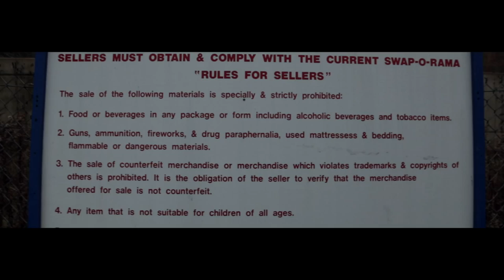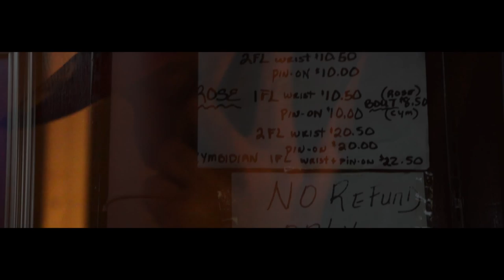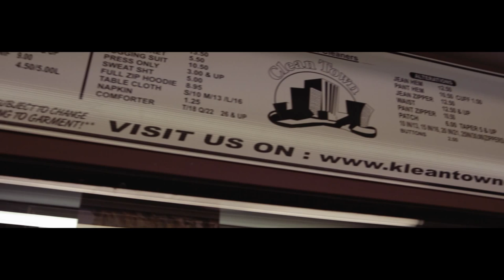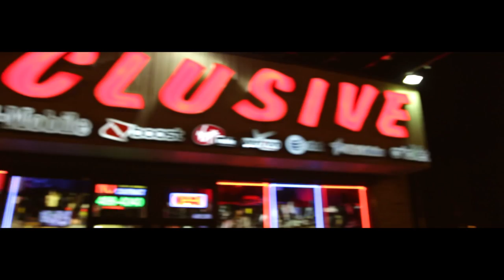White Gzus - Money Up (Prod. By Tony Flocko)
DIR BY MR.E VIDEOS

White Gzus' visual for  "Money Up" from their debut release "Stackin' N Mackin' Vol. 1"

AVAILABLE ON LIVE MIXTAPES